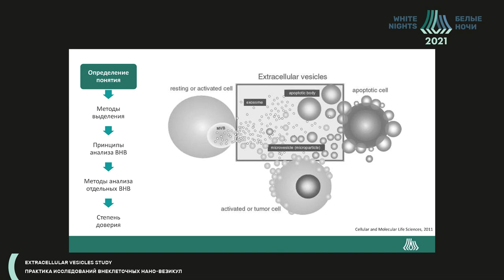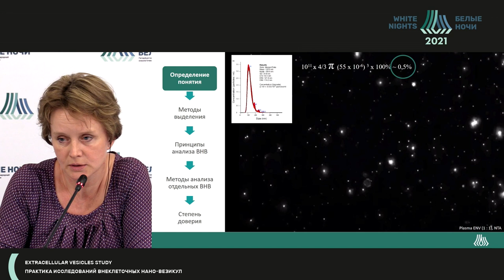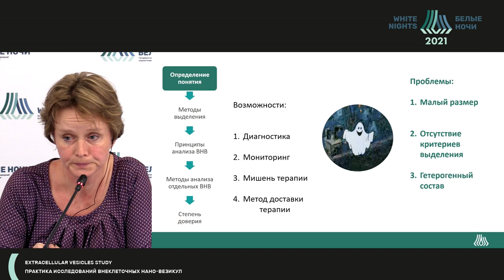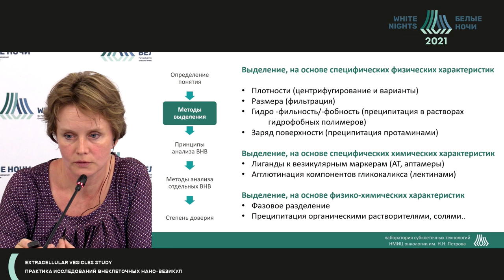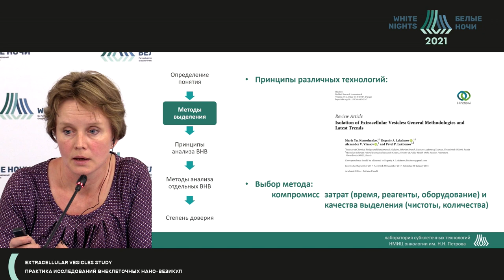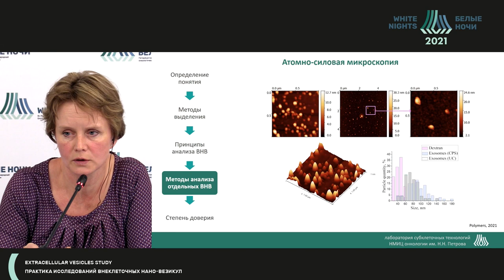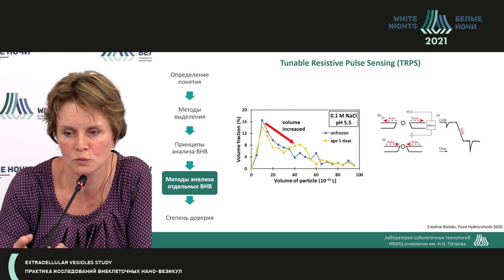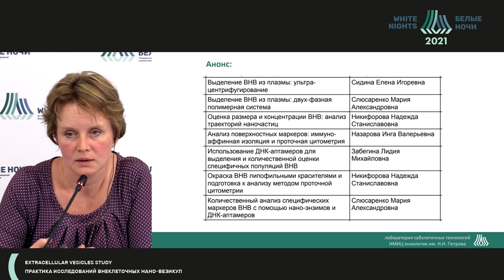Обзор методов работы с внеклеточными нано-везикулами (ВНВ) (Малек А.В.)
Малек Анастасия Валерьевна - заведующий научной лабораторией субклеточных технологий с группой онкоэндокринологии, врач-онколог лаборатории эндокринологии ФГБУ «НМИЦ онкологии им. Н.Н. Петрова» Минздрава России, к.м.н., Санкт-Петербург